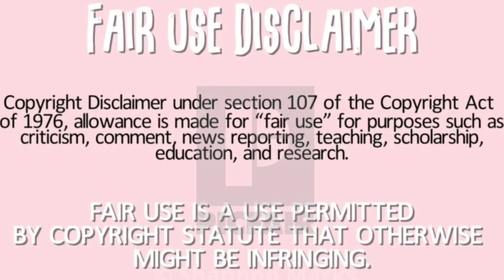CAKE ASMR MUKBANG